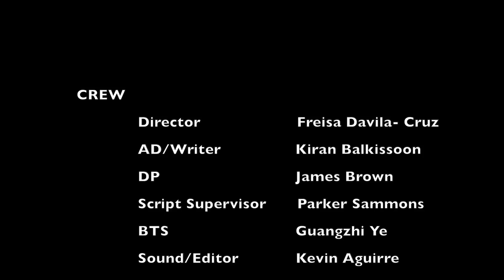Revolver - My First Short Film when I started Film School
Hey guys! Here I present you my first short film during film school at Full Sail back in 2015